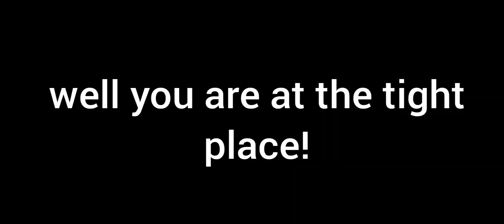how to beat mr.-ious evolution expert(cheese)